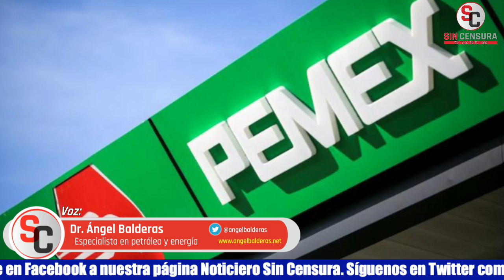TENEMOS A UN PRESIDENTE QUE A DIFERENCIA DEL PRI Y DEL PAN LE APUESTA A MÉXICO: DR. ÁNGEL BALDERAS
El Dr. Ángel Balderas, especialista en petróleo y energía, nos plantea que a partir de la guerra en Ucrania nos vienen a pontificar a las energías alternativas, cuando en Europa ya nadie habla de esa energía limpia, pues están desesperados por el gas y el petróleo que necesitan. Dijo que esto nos dice que tenemos un presidente que a diferencia de los sexenios priistas y panistas, le está apostando a México